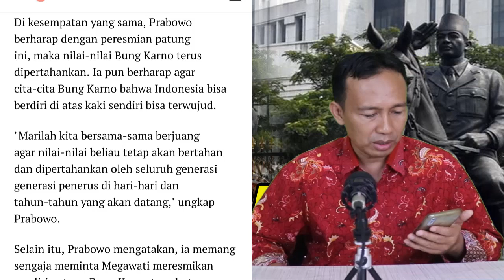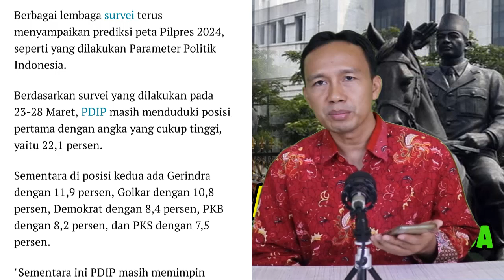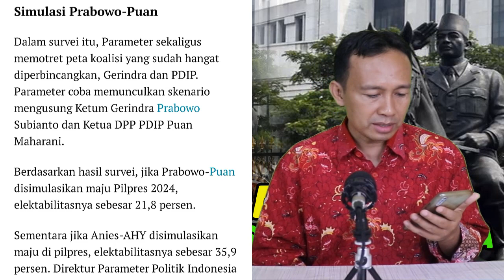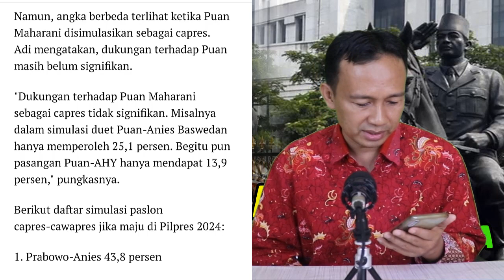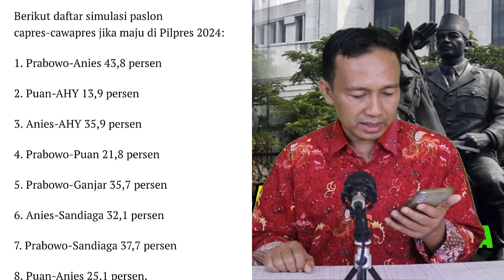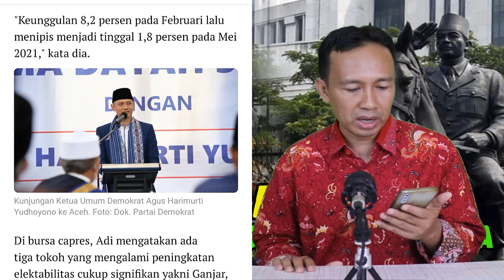MEGAWATI-PRABOWO RESMIKAN PATUNG SOEKARNO, JIKA MAJU PILPRES 2024 PRABOWO-PUAN 21% DAN ANIES-AHY 35%